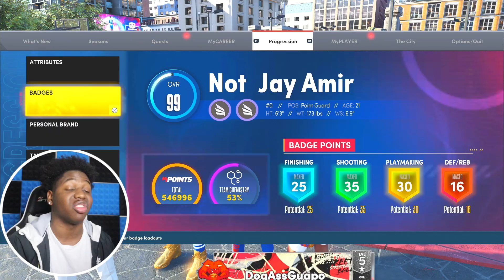THIS 99 OVERALL SCORING MACHINE is THE BEST BUILD EVER On NBA 2K22 NEXT GEN...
THIS IS THE BEST SHOOTING SLASHER BUILD ON NBA 2K22 NEXT GEN HANDS DOWN!!!

Check Him Out For The Best Thumbs!!